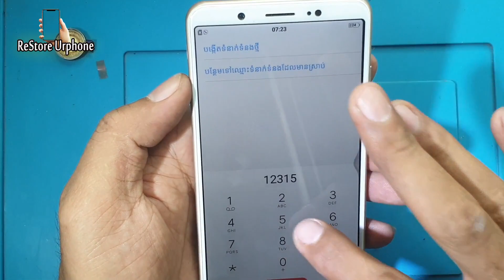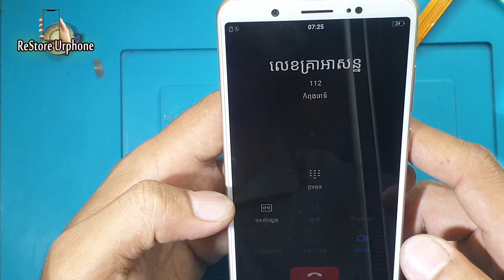Restoration abandoned phone Found from rubbish on the road | Rebuild Broken Phone ViVO V7 Plus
Restoration Old phone from recycle | Restoration destroyed abandoned phone Huawei GR5
How to Repair Samsung Galaxy A30 Drop In to Water | Restore Phone falls into the water
Destroyed Phone Restoration  I phone 7plus Up to 8plus and Refresh To 7plus | Restore Urphone
restoration iphone,
mobile solutions,
activation unlock Iphone,
icloud unlock,
iphone icloud unlock,
activation lock,
bypass icloud,
remove icloud,
restore Destroyed iphone,
restore cell phone,
destroyed phone,
restore abandoned Phone,
apple,
Iphone,
Phone,
cell phone,
rebuild,
smartphone,
restoration mobile,
abandoned phone,
restoration,
restore iphone,
how to restore,
broken phone,
destroy phone,
restoration mobile,
mobile restoration,
abandoned phone,
restore smartphone,
restoration phone,
found broken phone in the rubbish,
repair,
Restore Smartphones,
Smartphones Restoration,
Restore Urphone,
Restore yourphone,
Restore Old phone,
Reuse Old phone,
Repair Smartphone,
Restore I pad air Broken Screen | Repair I pad Destroy ,Cracked Screen Replacement i pad 2020
i Phone 11, i Phone 11 pro ,i Phone 11 pro max, samsung s20 ultra,samsung s20 plus,
I Always Restore Everything That Very old Or Broken everything it from every one put it in Recycle Or Put A ways near the Village .
A bout mobile phone I always restoration old cell phone, New Broken phone, Destroyed phone, Broken Smartphone. Restoration All models Like Samsung, iPhone, Nokia, Oppo, Vivo, Huawei,